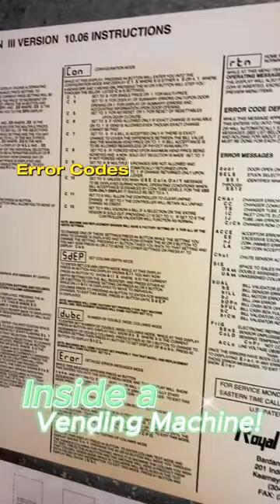What’s Inside a Vending Machine?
Let's take a quick peek inside a vending machine!